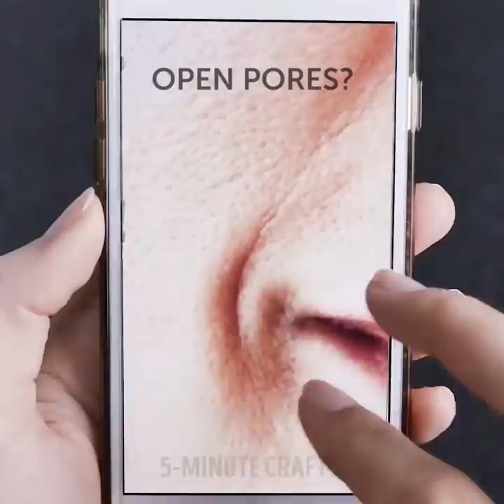27 CLEVER HACKS EVERY GIRL MUST KNOW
BEAUTY TRICKS YOU NEED TO KNOW

Needless to say, homemade beauty recipes are super effective and will save you a budget. Besides, if you have sensitive skin or simply prefer natural ingredients this video will become your favorite. If you haven’t slept well or had a great party the night before, try this recipe for dark circles and puffy eyes. Grate a cucumber and mix with banana, put into ice cube tray and freeze. Use these cubes in the morning when needed. Make your belly skin smooth after pregnancy and try our recipe: mix Aloe Vera and coconut oil. Use for 3 months you get the result.
Long hair is a symbol of beauty and a lot of girls dream to have long hair. If you need an effective and natural mask to stimulate hair growth you will need onion, Aloe Vera, coconut oil. Cut the aloe vera, boil for 5 minutes in coconut oil and pour to the sprayer, add onion juice.
Check out surprising uses scotch tape: replicate fingerprints using sticky tape and red lipstick; make your belly look skinnier on photos; make cute earrings; use scotch tape on wrinkles for a night to smooth them. Try a natural recipe of brow paint – you will need an almond and a lighter. Moreover, you can make homemade mascara from old eyeshadows and Vaseline. Use PVA as a base coat to quickly remove glitter nail polish. Try a perfect recipe to get out of underarm hair – mix baking soda, coconut oil, lemon juice. Apply for several minutes and remove. Use aspirin to cure pimples as quickly as possible. The next cool idea is to make shadows at home that will look like nail polish. Firstly, you need to find an empty nail polish bottle. Take a bowl and mix Vaseline, glitter, and pigment. Microwave the mixture for 2 minutes.

TIMESTAMPS:
01:16 Micellar water trick
03:33 Incredible sticky tape tricks
04:36 Scotch tape earrings
06:58 Manicure design
09:08 Ombre lipstick
13:48 Recipe for dark circles